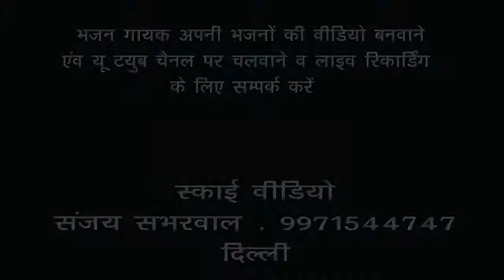MERI AAN RAKHNA | मेरी आन रखना | BHENT N-121 | Narendra Chanchal SKY VIDIO 9971544747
BHENT -  मेरी आन रखना

SINGER  - NARENDRA CHANCHAL JI